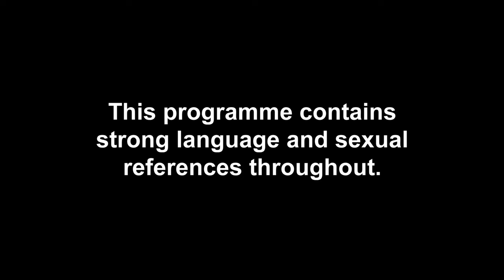Finley Tapp Opens Up About Dating With Chloe Veitch | Celebrity Ex On The Beach 3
The Tablet of Terror sends the singles on their first villa dates, and connections are already forming…

Watch the first TWO episodes of the brand new series of Celebrity Ex on the Beach on Paramount+ first from 19th March, or catch-up weekly on MTV! New episodes drop first on Paramount+ every Tuesday.

If you can’t wait that long, binge-watch series 1 & 2 in full on Paramount+ now!

Catch up with the latest episodes of Ex On The Beach on MTV UK or on Paramount+ UK!